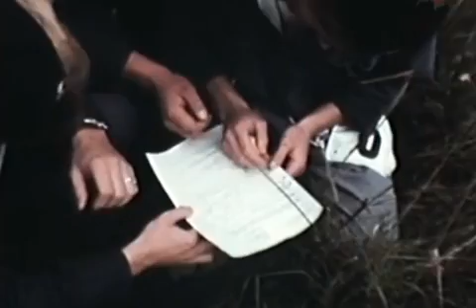Filmen - Med Kustflottans ubåtar 1971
En film om vår krigs- och försvarsmakt under Kalla Krigets dagar. Vill du se mer?

Bandkanon Pbv 302 Viggen Draken Bandvagn Lansen Försvar Lumpen Värnplikt Krigsmakten Jetfighter Airforce Army Armylife Sverige Swe Sweden KallaKriget Kalla Kriget Coldwar Bkan Bkan1 Ikv91 Tunnan J37 J32 J35 Flottilj Militär Regemente Försvarsmakten Boeing Vertol Kawasaki Gävle I14